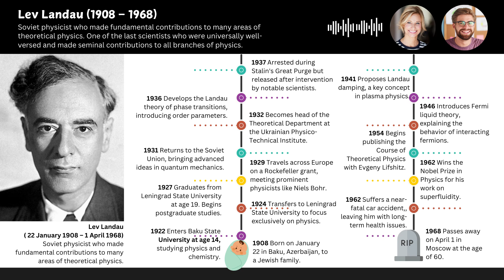Lev Landau Biography (The Genius Behind Modern Physics)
Lev Landau (1908–1968) was a Soviet physicist and one of the greatest minds of the 20th century in theoretical physics. Renowned for his groundbreaking work in quantum mechanics, condensed matter physics, and statistical mechanics, he made significant contributions to a wide range of fields and was awarded the 1962 Nobel Prize in Physics for his work on the theory of superfluidity.

Born: January 22, 1908, in Baku, Azerbaijan (then part of the Russian Empire).
A child prodigy, Landau excelled in mathematics and physics from an early age.
Entered Baku State University at the age of 14 and later transferred to the Physics Department of Leningrad State University.
Studied at prominent institutions across Europe in the late 1920s, including time with Niels Bohr in Copenhagen, which profoundly influenced his thinking.

Scientific Achievements
Landau’s contributions span many areas of theoretical physics. Key highlights include:

Superfluidity (Nobel Prize, 1962)
Explained the phenomenon of superfluidity in liquid helium using quantum mechanics.
Developed the concept of quantized vortices and the two-fluid model, which describes superfluid helium as a mixture of normal and superfluid components.

Landau Levels and Diamagnetism
Discovered Landau quantization, describing the behavior of electrons in a magnetic field. This work is fundamental to modern condensed matter physics and underpins phenomena such as the quantum Hall effect.

Theory of Phase Transitions
Introduced the Landau theory of phase transitions, which uses symmetry principles to describe changes between different states of matter, such as liquid to solid or ferromagnetic to paramagnetic.

Landau-Lifshitz Theory
Co-developed with Evgeny Lifshitz, this theory provides a phenomenological description of magnetism and forms the basis for studying magnetization dynamics.

Landau's Course of Theoretical Physics
Co-authored a comprehensive, multi-volume series of textbooks with Lifshitz that has become a cornerstone of physics education worldwide.

Quantum Electrodynamics and Plasma Physics
Contributed to the development of quantum field theory, including early work on quantum electrodynamics.
Made significant advances in plasma physics, particularly the theory of Landau damping, describing energy dissipation in plasma waves.

Theoretical Framework and Legacy
Landau developed a classification system for condensed matter phases and created a universal scaling theory for critical phenomena. His methods and insights are integral to modern theoretical physics.

Personal Life and Challenges
Known for his sharp intellect and sense of humor, Landau had a reputation as a brilliant but demanding teacher.
He established the "Landau Theoretical Minimum," a rigorous set of exams required for admission to his research group.
In 1962, he was seriously injured in a car accident, which significantly impacted his health and productivity.
Died on April 1, 1968, in Moscow.

Lev Landau’s influence is felt across physics, and his work continues to inspire researchers tackling complex problems in modern science.